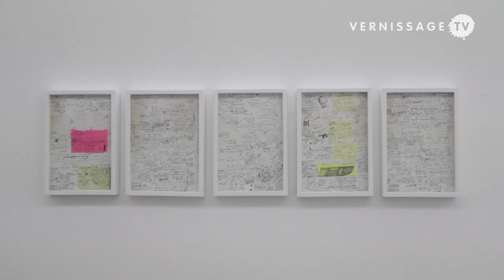Eduardo Terrazas at Proyectos Monclova, Mexico City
| Mexico City's art gallery Proyectos Monclova inaugurated its new space in Colonia with a solo show by Mexican artist Eduardo Terrazas. The gallery represents the artists Edgardo Aragón, Nina Beier, François Bucher, Mario Garcia Torres, Christian Jankowski, Nina Beier & Marie Lund, Eduardo Sarabia, Tercerunquinto, Eduardo Terrazas.
Eduardo Terrazas at Proyectos Monclova, Mexico City, September 5, 2012. Video: Diego García Sotomoro.